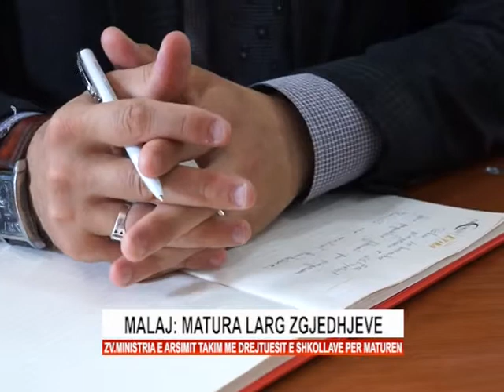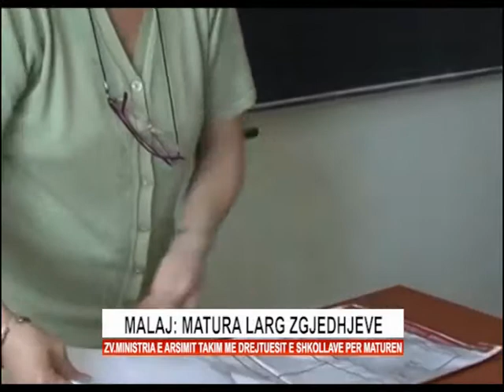Malaj: Matura larg zgjedhjeve